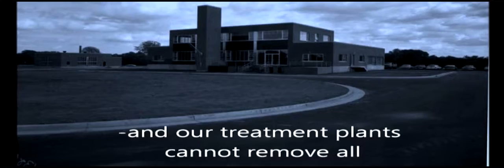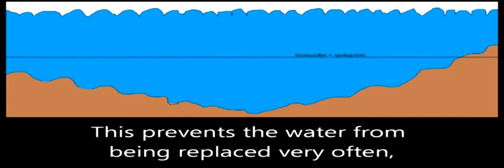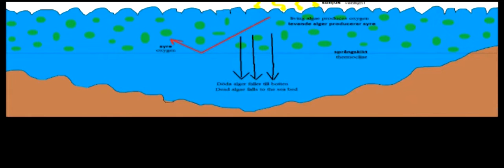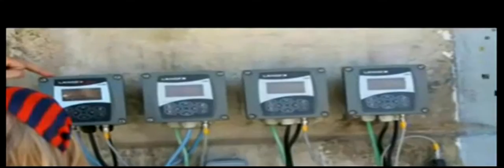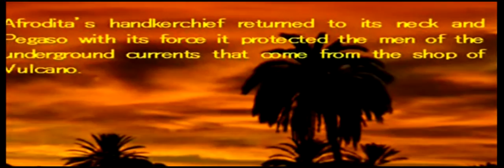Water Movie part2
Our final product - The movie Part 02
Comenius Project
European message in a waterbottle